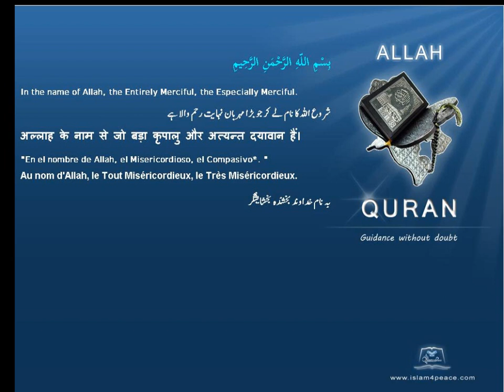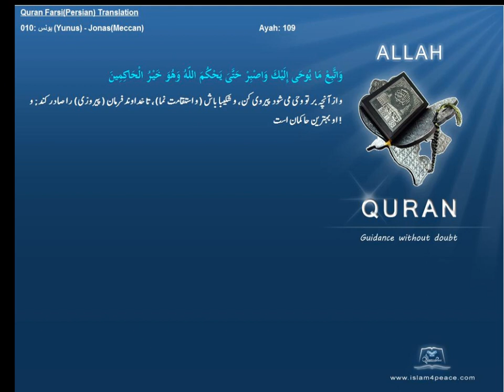Qruan Farsi Persian Arabic Translation 010 يونس Yunus JonasMeccanIslam4peace com